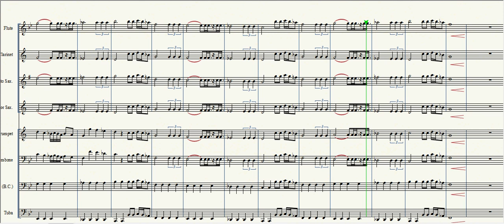Snake's Pit Trombone Fanfare (Full Band)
This is a full band arrangement of the famous Trombone Fanfare Snake's Pit
Instruments:

Just write down in the comments or message me. If you want MUS.file.